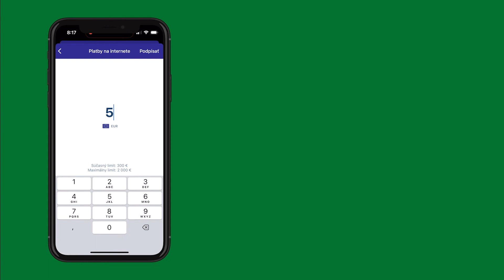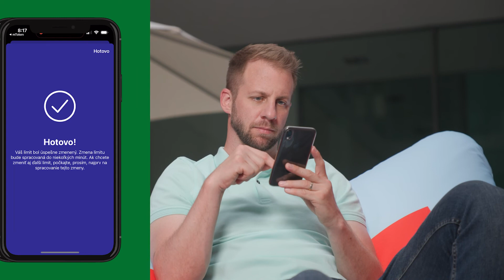Slovenská sporiteľňa: Ako zmeniť limity na karte v aplikácii George